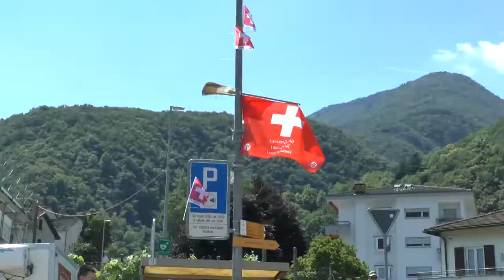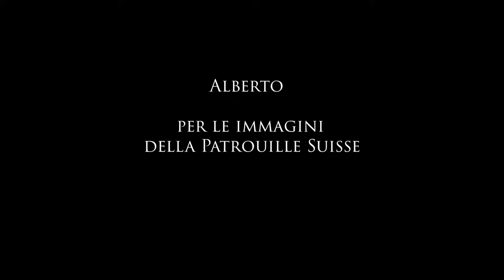tour de suisse 2018-Gorduno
Passaggio dei ciclisti nel paese di Gorduno